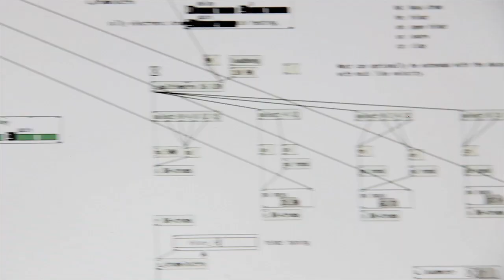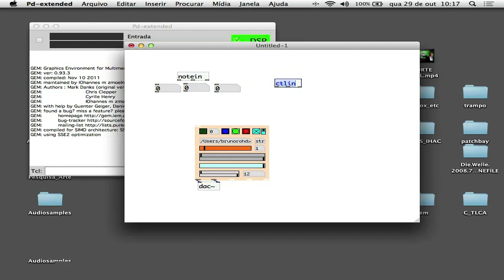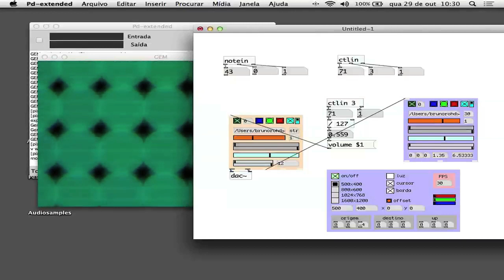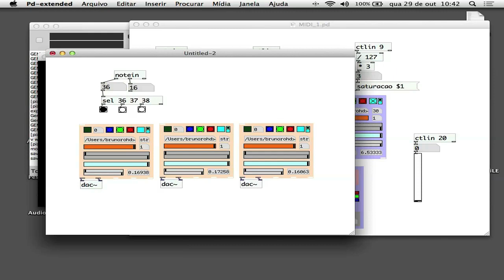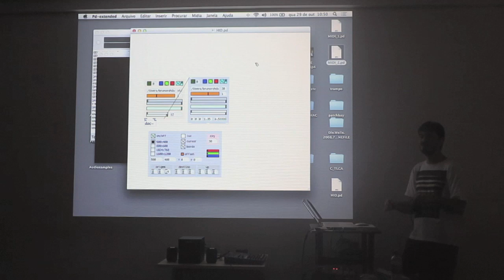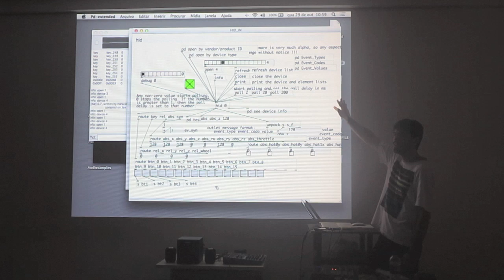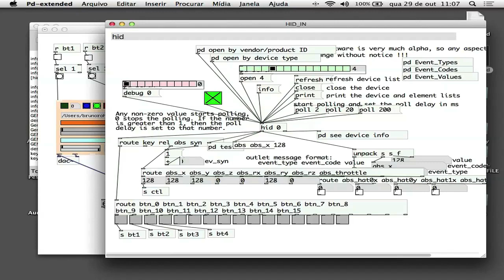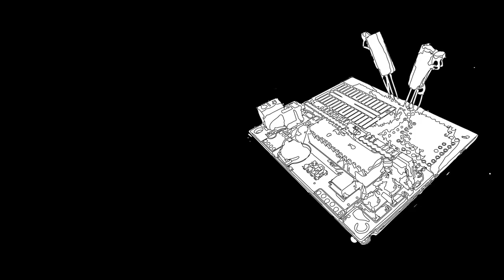CTLCA - Módulo III. Interfaces (aula 1)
Curso Tecnologias Livres na Criação Artística - Módulo. Interfaces - Aula 1 - Prof. Bruno Rohde